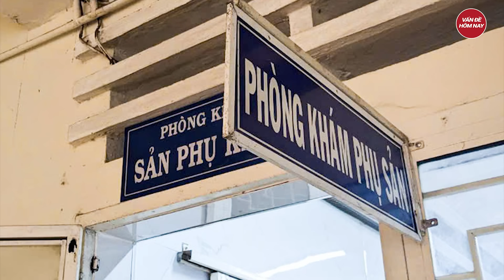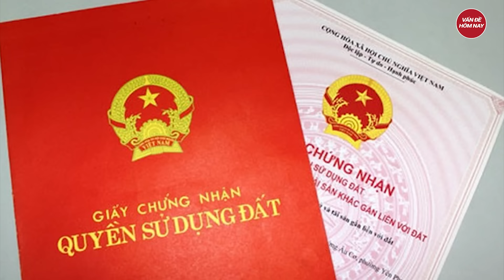1 nữ giáo viên tố nhóm lớp mầm non cho hàng chục trẻ ăn bún thiu hỏng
Tin tức mới nhất | 1 nữ giáo viên tố nhóm lớp mầm non cho hàng chục trẻ ăn bún thiu hỏng
Ngày 26-8, ông Nguyễn Đức Tú Anh - trưởng Phòng Giáo dục và Đào tạo quận Hải Châu, Đà Nẵng - cho biết đang phối hợp các đơn vị liên quan xác minh việc nhóm lớp mầm non độc lập Little Kings bị tố cho trẻ ăn bún thiu gây đau bụng.